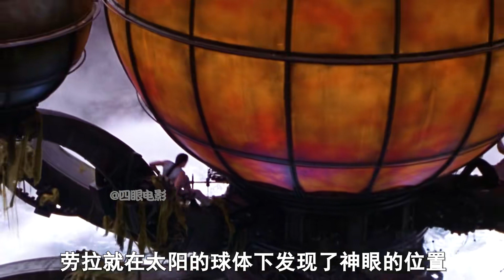冒險片:《古墓麗影》這絕對是最接近游戲還原的一部勞拉！